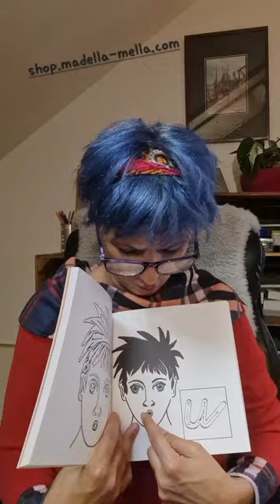Malbücher Mundlautetabelle von Ursula Madella-Mella